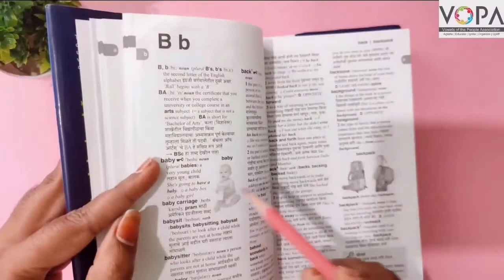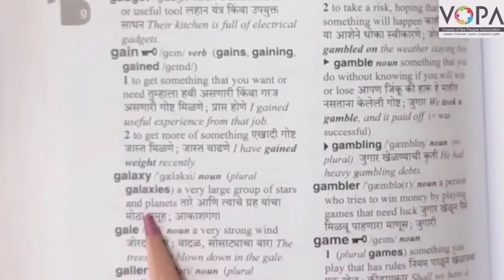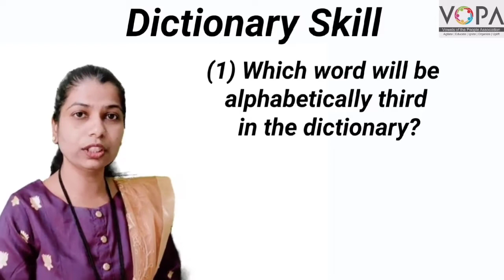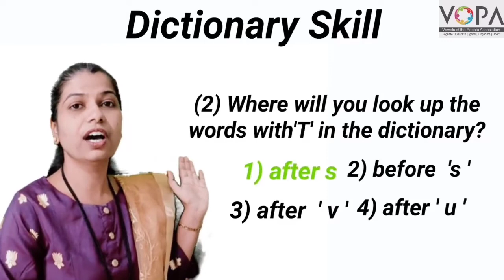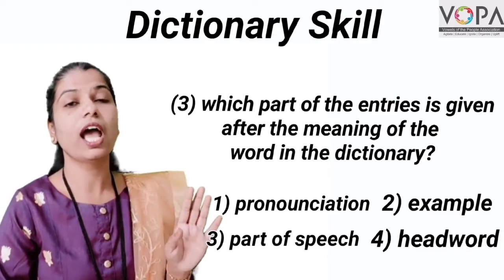5th | English | Scholarship | Dictionary Skill | V1 | V-School